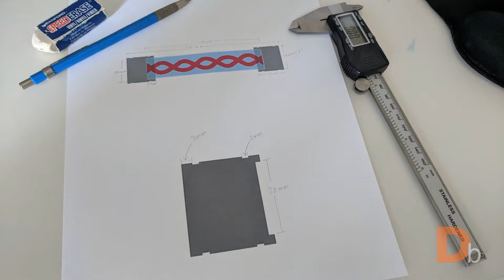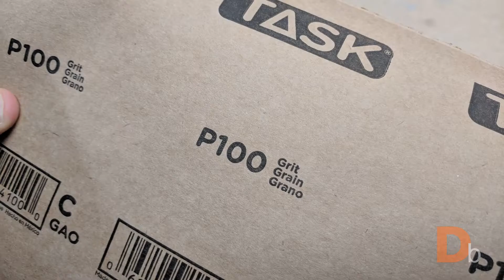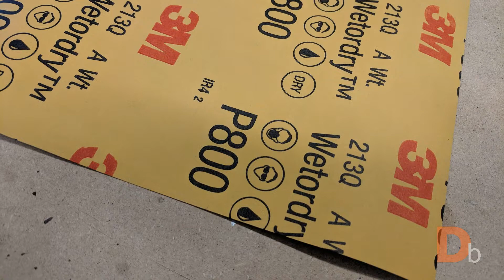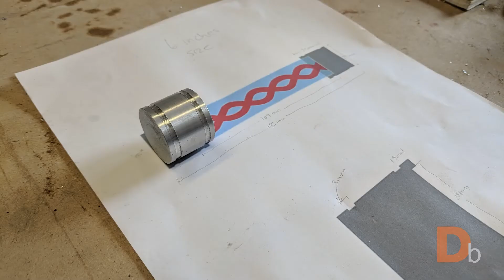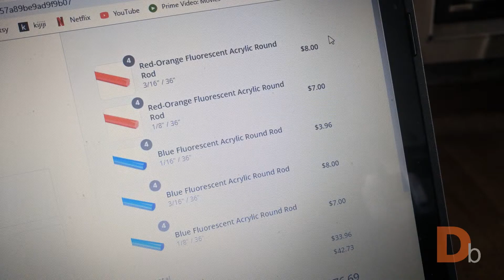T-Virus vial prop replica from RESIDENT EVIL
Here's the ''making of'' of my T-Virus canister replica build from resident evil.

(I know! It's not the right color but that was the only acrylic rods I had)

:) It's free and you might even enjoy the ride!

I was mostly looking for a reason to use my mini lathe and let's face it, it was way too much that little puppy.

Really sorry for the shaky camera...It looks worst once speed up.